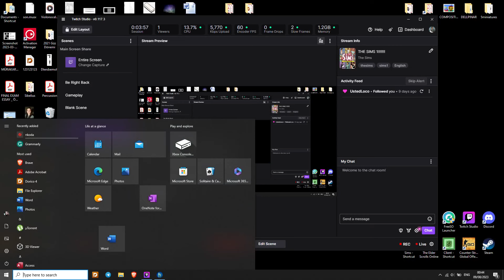The Sims 1 - Finding True Love ❤️❤️❤️ - HOT DATE & VACATION (No commentary - Long Play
My Superstar Sim now is searching for true love and wants to marry this new witch iin town!

The Sims 1 Complete Collection gameplay without commentary.